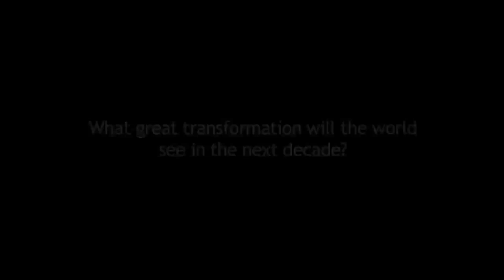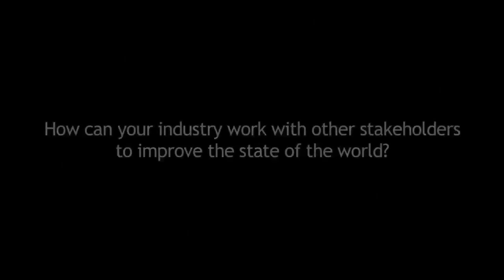Davos 2012 - Jo Lunder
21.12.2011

Jo Lunder, Chief Executive Officer, VimpelCom, looks ahead to the World Economic Forum's Annual Meeting held in Davos, Switzerland from 25-29 January 2012.